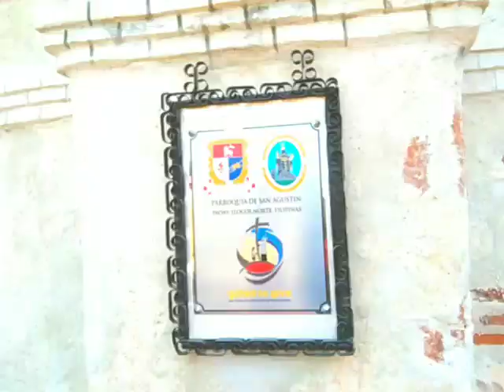The Historical "Paoay Church" in Ilocos Norte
The St. Augustine Church commonly known as  "Paoay Church"...
it was  constructed for 2 decades ...
it started to be constructed in 1694 by the Augustinian friar and completed in the year 1710.